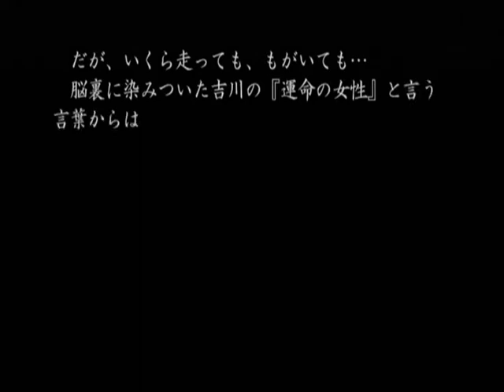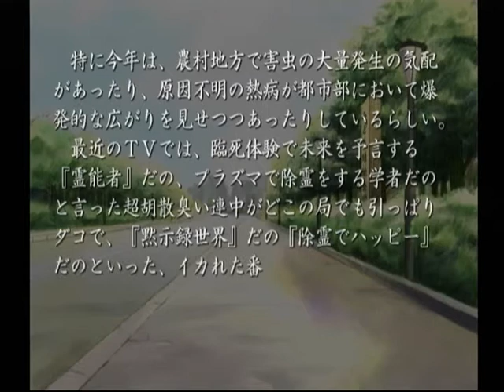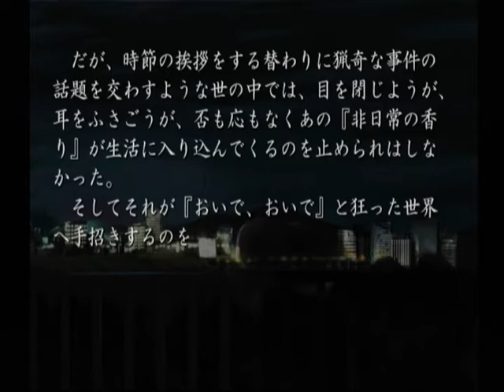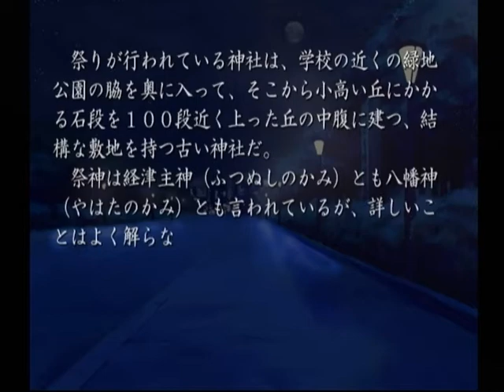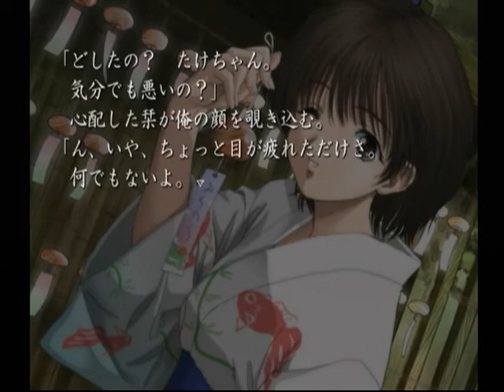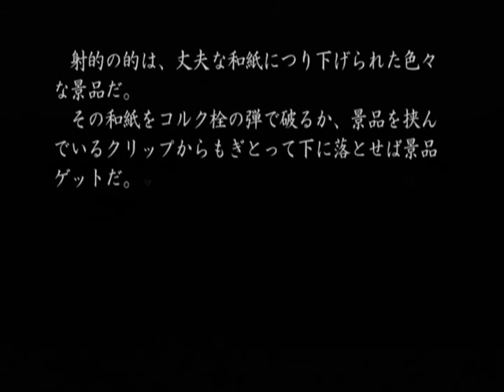【DC】久遠の絆 再臨詔 ベストエンド Part２７ ～…そんな鬱々とした想いを抱いたまま、夏休みも中盤を迎えたある日のこと 【スタートオンゲームズ】【スタゲー】【JAPAGE】